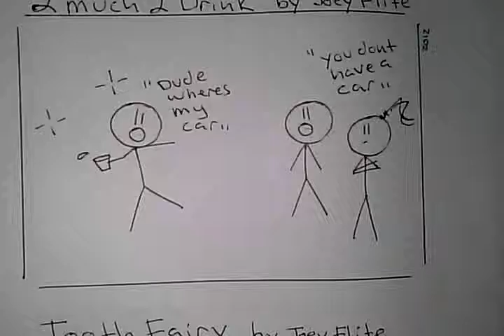Funny Comic- 2 drunk 2 drive